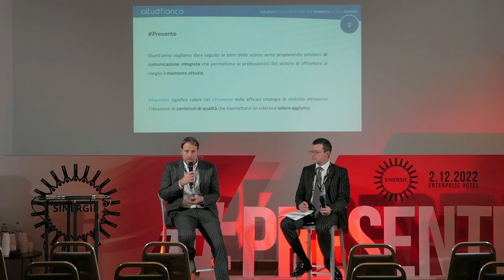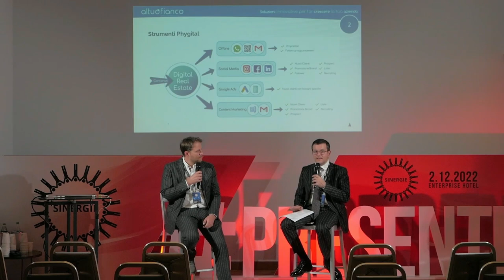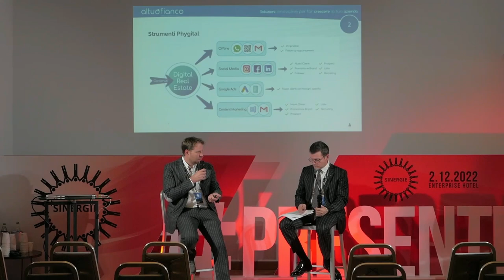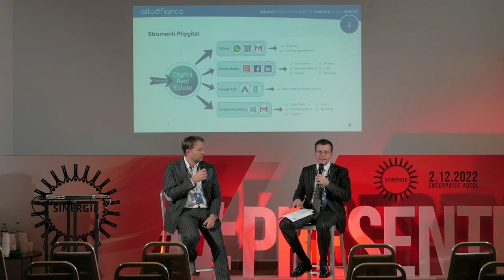011 Sinergie2022 - Talks2 - Luca Castagnetti di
A Sinergie2022 è intervenuto Luca Castagnetti, Digital Key Account Manager di Altuofianco, società di servizi digitali, di connettività ed energia. Intervista a cura di Luigi Dell'Olio.